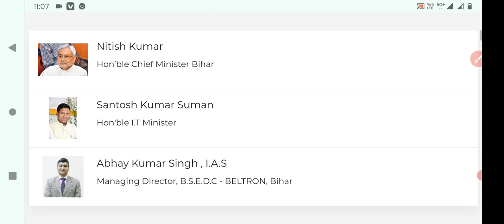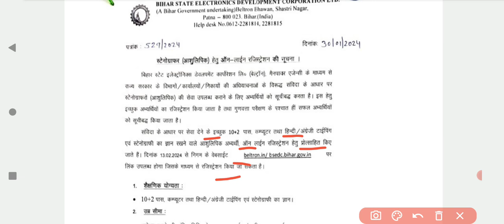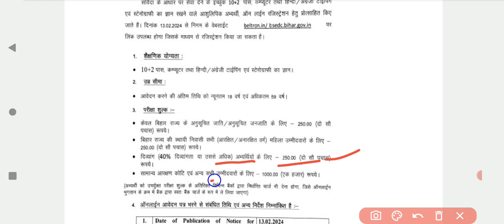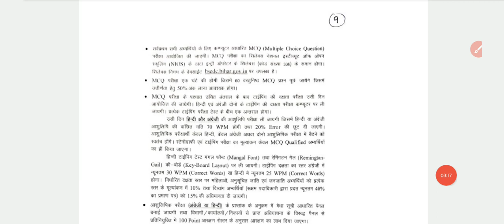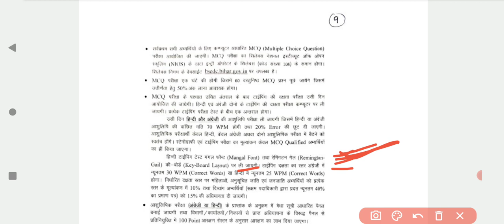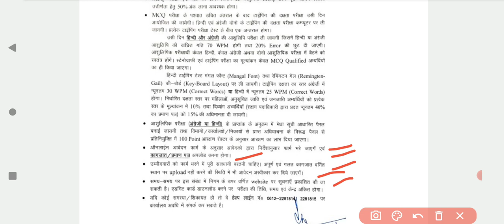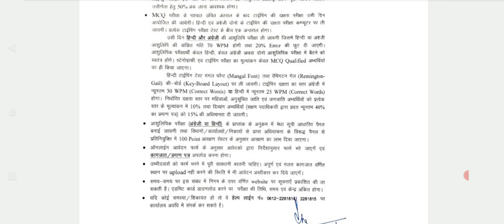Beltran New vacancy 2024 l Bihar BELTRON Stenographer Recruitment 2024: Apply Now l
♥️♥️♥️♥️♥️very important ♥️♥️♥️♥️✅